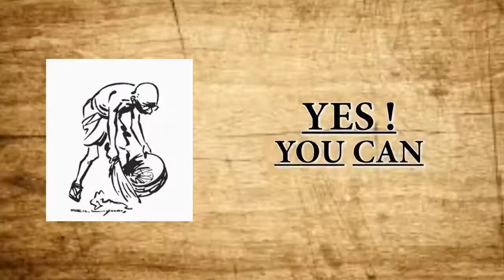On the birth anniversary of Mahatma Gandhi at Vidya Jyoti Eduversity Chandigarh1080p